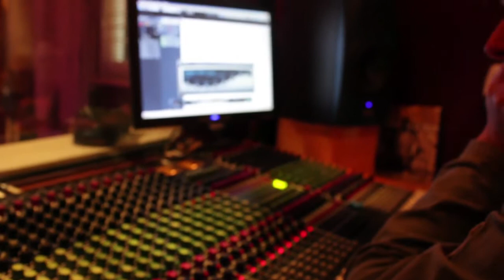Through Christ by Paula Doorenbosch van CD FIAT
Through Christ CD FIAT